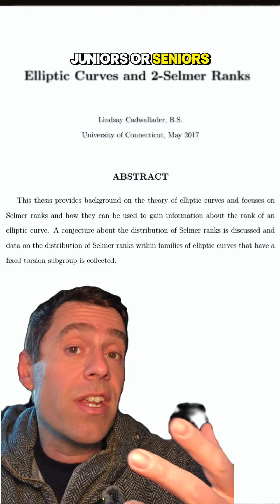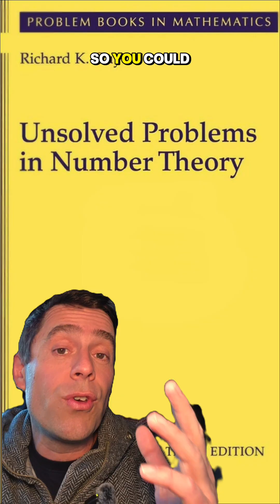Math research as a high school student?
Finding math research-level topics as a high school student is challenging because topics can be very technical. If advised by a research mathematician, they can probably find some piece of a problem for you to work on. But I think your better would be best spent at this point learning more math!